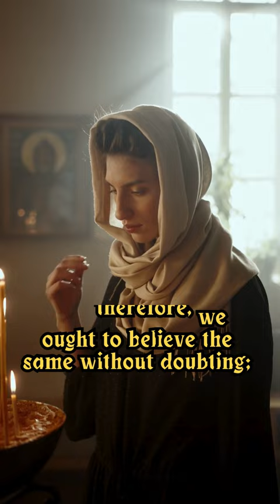The Confession of Dositheus, Orthodox Council of Jerusalem Decree 2.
Dive into Orthodox Church history with Archangels Media as we unravel the intense theological drama of the Synod of Jerusalem in 1672. Join us on a brief journey through the Eastern Orthodox response to the controversial Confession of Cyril Lucaris, Patriarch of Constantinople. Discover how Orthodox leaders refuted Calvinist influences, debunked alleged forgeries, and solidified their beliefs against both Protestantism and Catholicism. Learn about the pivotal moment in Orthodox history through the Confession of Dositheus, defending sacred traditions, the veneration of icons, and more. 🕊️✨